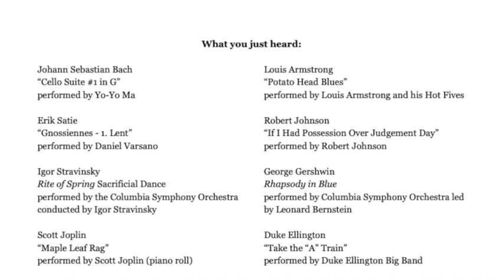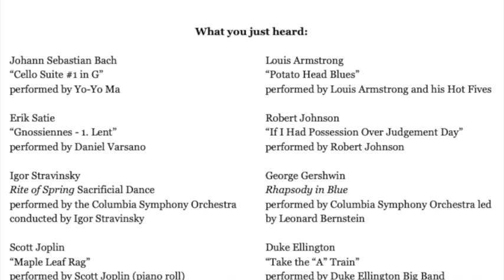WTOK radio whiteside show #1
during which whiteside recounts the rise of modernism in music and points to how these musics set the stage for what was to come, namely postmodernism in music; he points towards technology and the rise of consumer culture as well as the role of the individual; all the while a slideshow of modernist and postmodernist art scrolls by